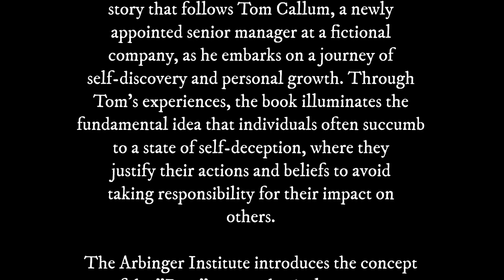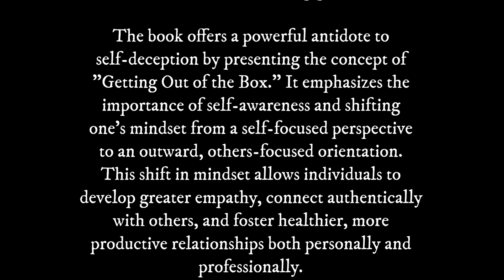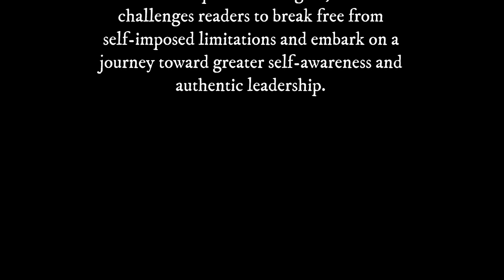Leadership and Self-Deception: A 3 Minute Summary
Welcome to Snap Summaries, your go-to source for concise book summaries designed for busy individuals eager to boost personal growth and productivity! In this video, we're presenting a quick, engaging summary of the transformative book "Leadership and Self-Deception" by The Arbinger Institute.

📘 Book Summary:
"Leadership and Self-Deception" explores the profound impact of self-deception on leadership and relationships. Dive into the concept of self-deception and the metaphorical "Box" that can trap us, hindering effective leadership. Discover strategies to break free from self-imposed limitations, develop empathy, and become an authentic leader.

✅ Key Takeaways:
1️⃣ Understand the concept of self-deception and how it affects your leadership.
2️⃣ Learn about the "Box" and its impact on relationships and teamwork.
3️⃣ Discover the power of getting out of the Box for enhanced self-awareness.
4️⃣ Gain practical tools to foster healthier, more productive relationships.
5️⃣ Empower yourself to be a more effective leader and communicator.

Whether you're a seasoned leader or aspiring to be one, "Leadership and Self-Deception" offers valuable insights and actionable strategies to level up your leadership game. Don't miss the chance to improve your leadership and relationship skills!

Thank you for tuning in! Please show your support by liking, commenting, and sharing this video with your growth-focused friends.